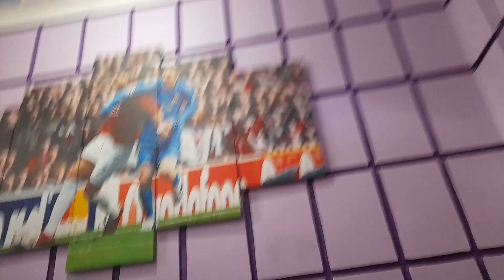8 April 2024